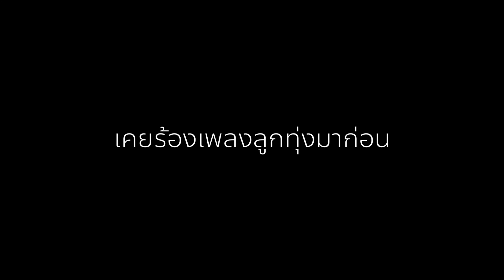BUFF TALK UNSEEN | EP.71 | นนท์ ธนนท์ กับบทสัมภาษณ์หลังการถ่ายทำและฉากหลุดขำก๊าก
บทสัมภาษณ์หลังจากถ่ายทำเสร็จ และฉากหลุดขำก๊ากของนนท์ ธนนท์
ใครมันจะอดใจไหว